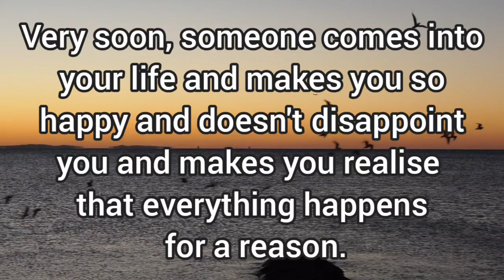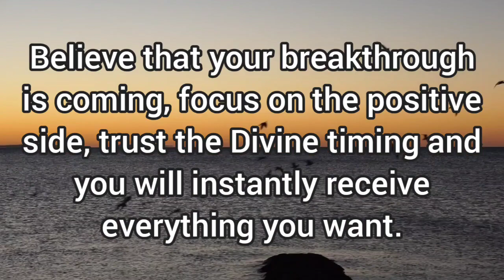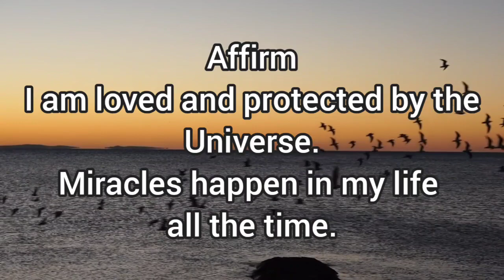🌈be prepare to receive a big surprise that is coming!